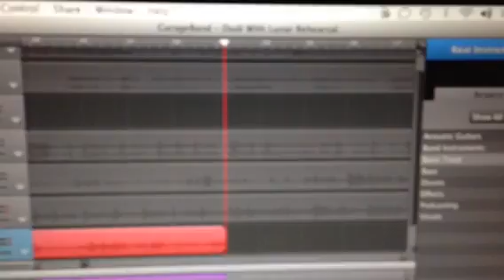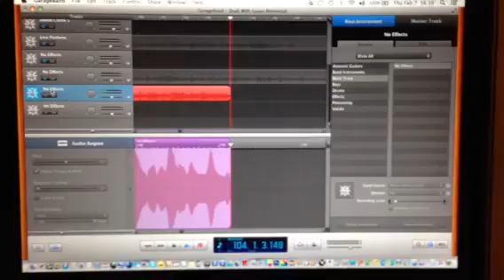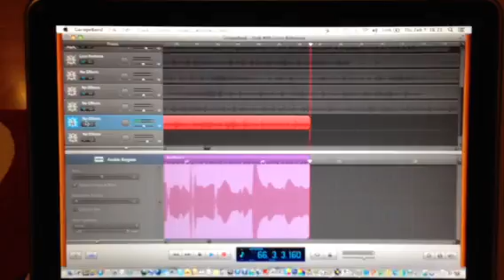R & F Rehearsal with Dudi Oris & Lunar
Rehearsal @BepBop Studio